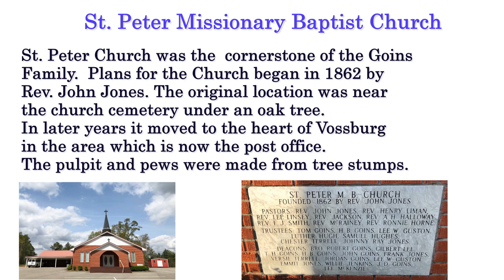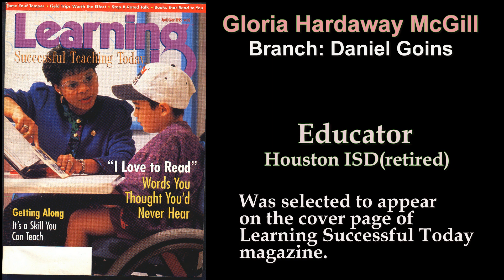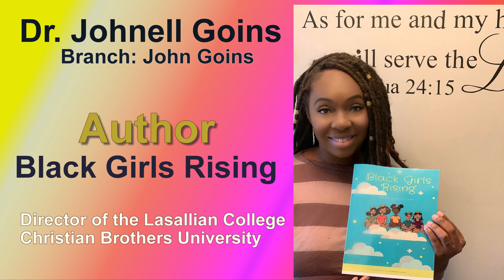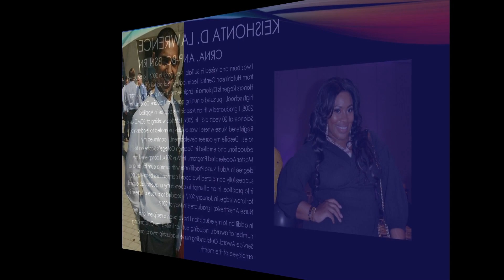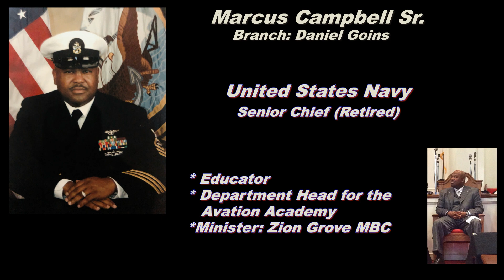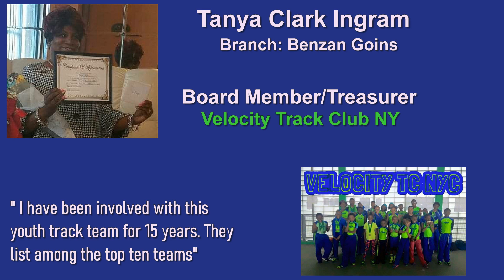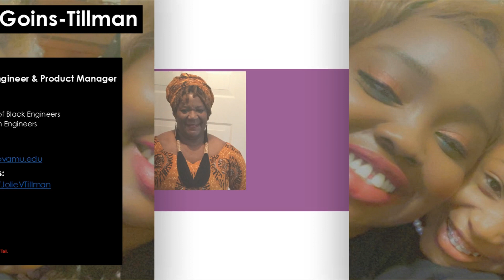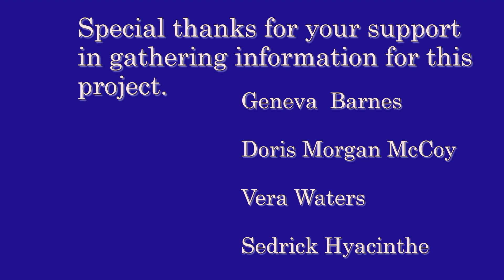The Goins 221